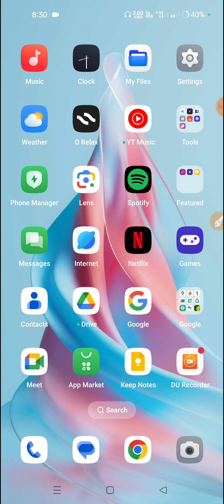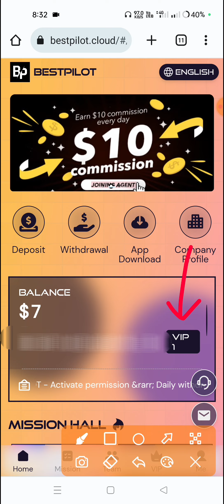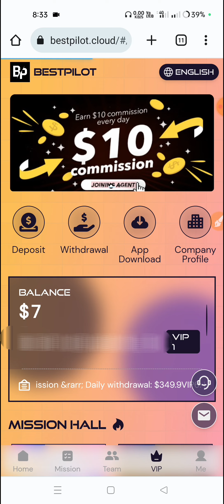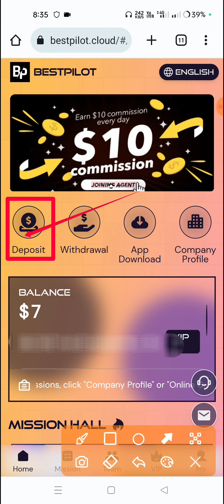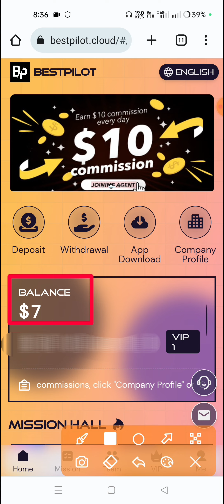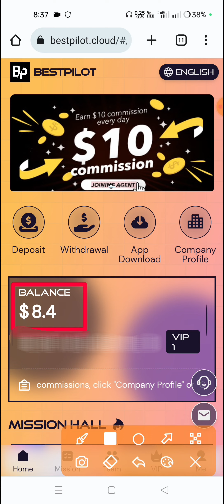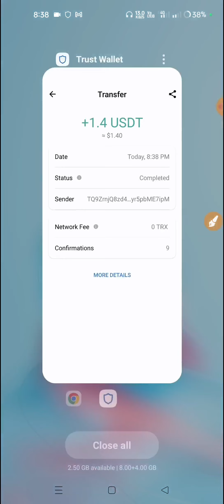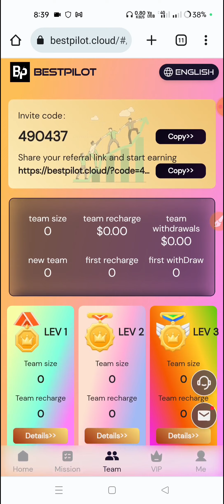BESTPILO Income Site Today | Usdt earning site | Online income site 2023 | make money online site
24-hour customer service (GMT-06:00) Central America 00:30 reset mission
# There are three income methods in this project:
(1) Activate membership level, complete daily tasks and receive benefits
VIP1: Deposit 7 USDT - Activate permission → Daily withdrawal: $1.4
VIP2: Deposit 55 USDT - Activate permission → Daily withdrawal: $9.9
VIP3: Deposit 155 USDT - Activate permission → Daily withdrawal: $28.9
VIP4: Deposit 555 USDT - Activate permission → Daily withdrawal: $109.9
VIP5: Deposit 1,555 USDT - Activate permission → Daily withdrawal: $349.9
VIP6: Deposit 3,555 USDT - Activate permission → Daily withdrawal: $799.9
VIP7: Deposit 6,555 USDT - Activate permission → Daily withdrawal: $1499.9
VIP8: Deposit 12555 USDT - Activate permission → Daily withdrawal: 2999.9
VIP9: Deposit 26555 USDT - Activate permission → Daily withdrawal: 4429.9
VIP10: Deposit 49555 USDT - Activate permission → Daily withdrawal: 8259.9
(2) Invite subordinates to receive third-level team benefits The bonus for inviting members to invest in projects is: A bonus is 9%, B bonus is 4%, C bonus is 2%, and third-level agent bonus is 15%.